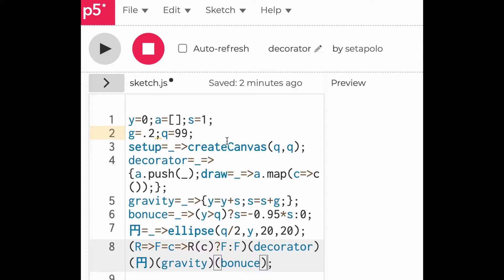decorator gravity bounce